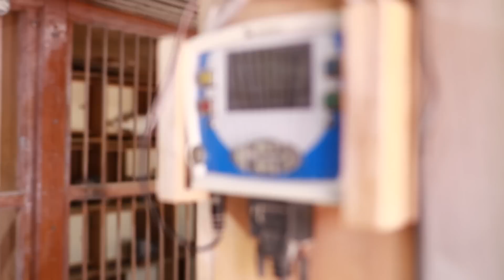32.000.000 ₺ DEĞERİNDEKİ YARIŞ GÜVERCİNLERİ ~ ŞAMPİYON KANATLAR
Herkese selamlar dostlar. İstanbulda Yarış Güvercini yetiştiricisi Mehmet Metin ile birlikteydik.  Posta Güvercinleri hakkında birbirinden kıymetli bilgiler edindik. Dünya genelinde yarış güvercinlerine ödenen ciddi para miktarlarını öğrendik. Yüzlerce kilometre uzaktan evini bulabilen ve bunu en hızlı şekilde başarabilen bu güvercinleri hep birlikte tanıyalım. İyi seyirler.

Facebook Mehmet Metin
Sayfa :Mehmet Metin Pigeons